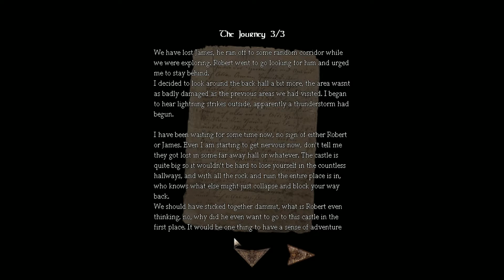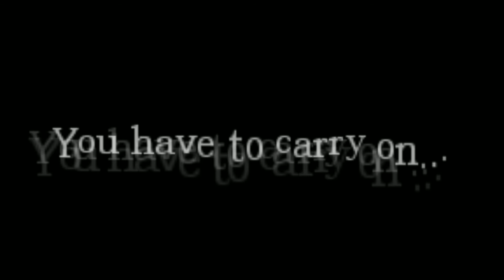Amnesia: Nights of Anorland Act 3 part 2 - The Lag!